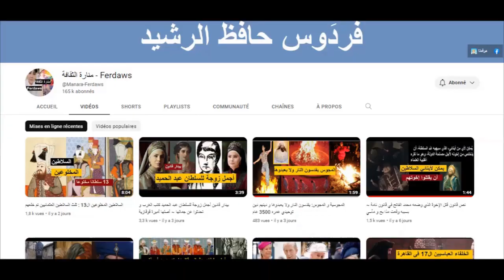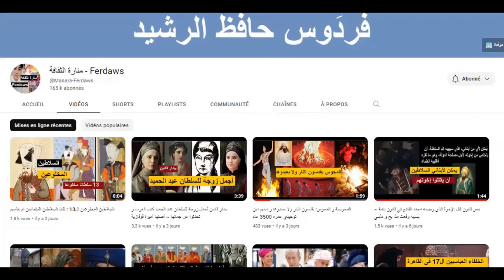أول أميرة سمراء في بلاط أوروبي:أنجيلا براون أول امرأة افريقية تتزوج من أحد افراد سلالة أوروبية حاكمة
موقعنا:
 زفاف الأمير ماكسيميليان والأميرة أنجيلا 👑 أول أميرة سمراء في بلاط أوروبي ..
ولدت أنجيلا جيسيلا براون في 3 فبراير عام 1958 في بنما وهي زوجة الأمير ماكسيميليان الإبن الثاني لأمير ليختنشتاين الحالي هانز آدم، فهي بذلك أول امرأة من أصل أفريقي تتزوج من أحد افراد سلالة أوروبية حاكمة، أنجبت من الأمير ابنا واحدا هو الأمير ألفونس الذي ولد في لندن في 18 مايو عام 2001، و هو بالطبع من ورثة العرش ..
بعد الإنتهاء من المدرسة الثانوية في نيويورك، درست أنجيلا تصميم الازياء، حيث تخرجت وحصلت على جائزة أوسكار دي لا رينتا، وأنشأت لها علامة أزياء خاصة بها، واسمتها "أ. براون"
وفي عام 1999، أعلن البلاط الملكي في إمارة ليختنشتاين عن خطبة الأمير ماكسيميليان  إلى أنجيلا جيسيلا براون، و في 29 يناير عام 2000 تمت مراسم الزفاف، مصحوبة بالموافقة والدعم الكامل من الأمير هانز آدم والد العريس، الذي حضر الحفل ايضا، في حين قيل إن بعض أعضاء الأسرة المالكة قد صدموا بهذا الزواج ..
و منذ زواجها تشارك الأميرة أنجيلا مع إبنها زوجها الأمير الفونس في المناسبات الإحتفالية في الإمارة ..